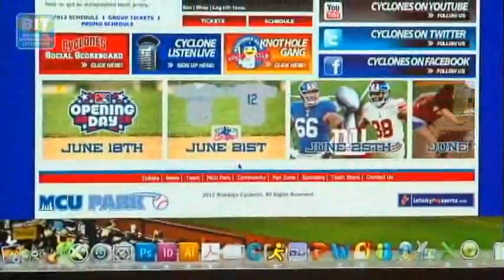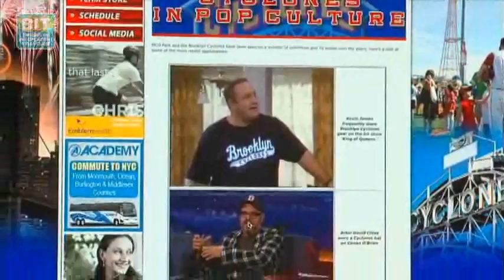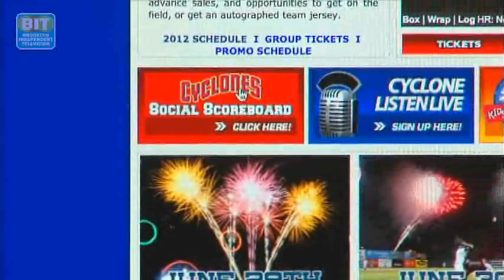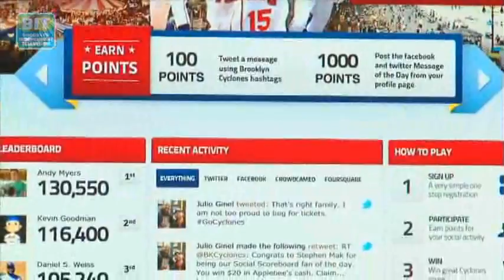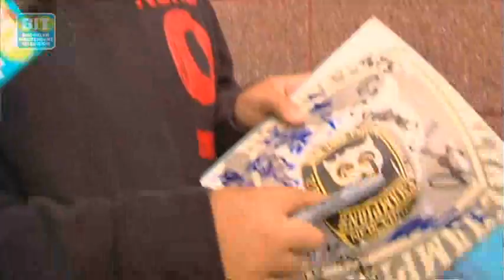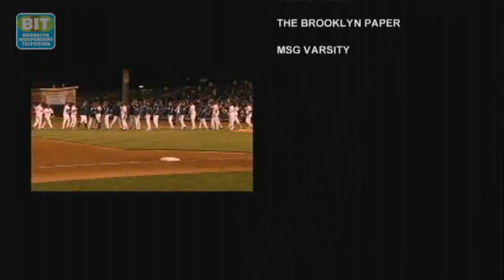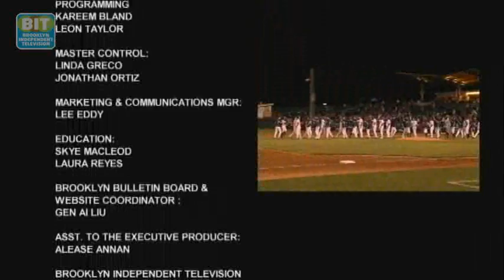In The Zone Eps. 100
We celebrate the  Brooklyn Cyclones 2012 summer baseball season at MCU Park in Coney Island. Plus, we'll look back on the life and times of Warner Fuselle, a.k.a. "the voice of the Brooklyn Cyclones," who passed away before his 12th season with the team.